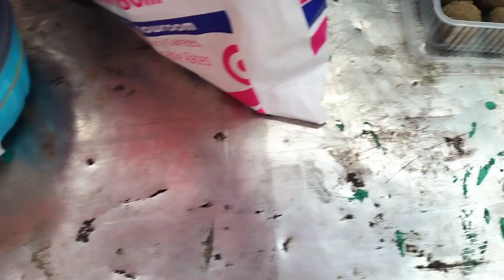cooking competitions in suryape sankranthi 2024